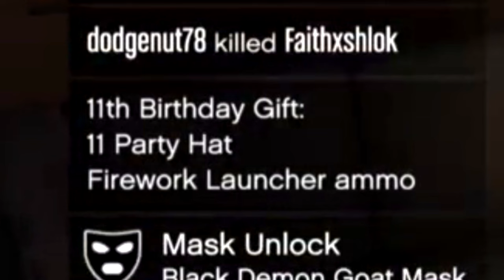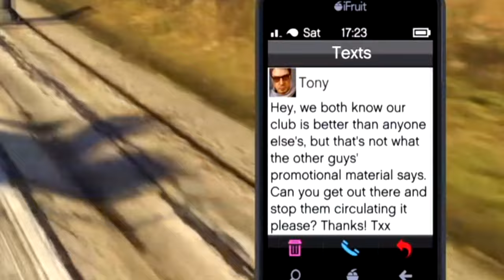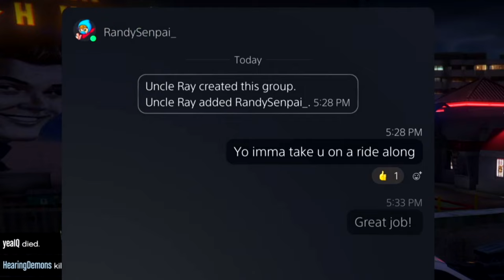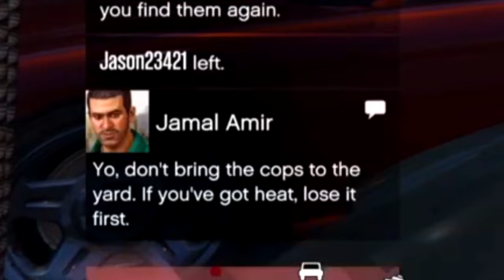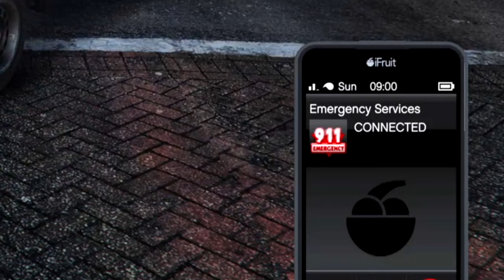I Played GTA Online Without Breaking Any Laws...